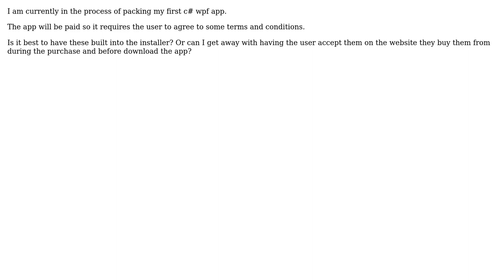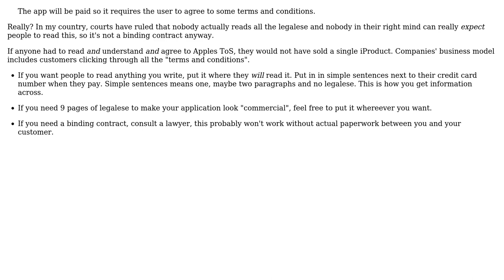Software Engineering: Terms in conditions in installer or is on website ok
With thanks & praise to God, and with thanks to the many people who have made this project possible! You are responsible for your own actions.